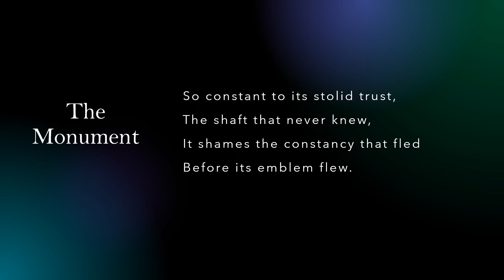The Monument by Emily Dickinson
"'The Monument" by Emily Dickinson a read aloud with the text.